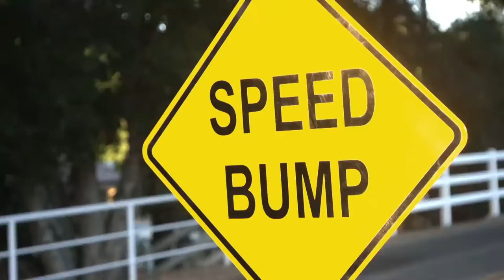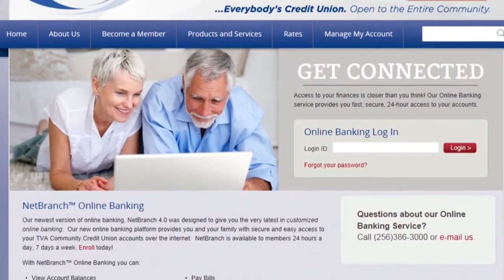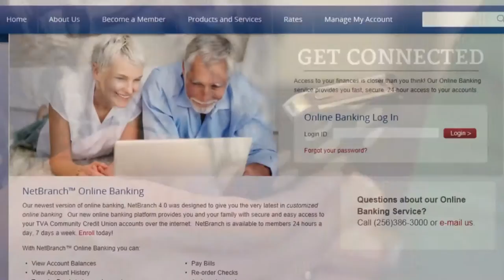The Bobby Wallace Show 11 1 2015